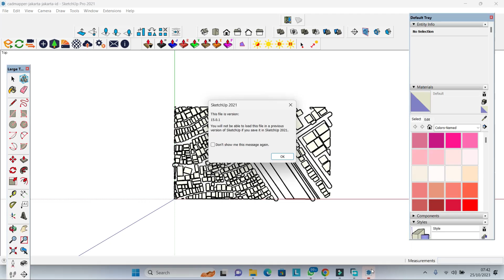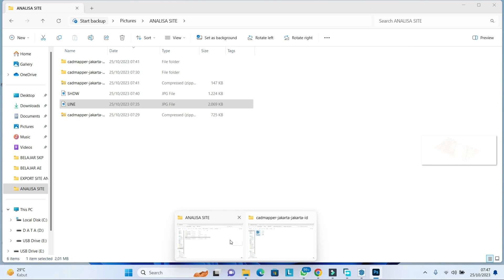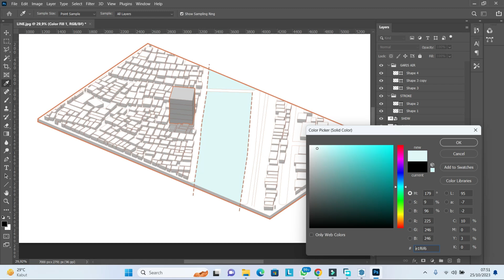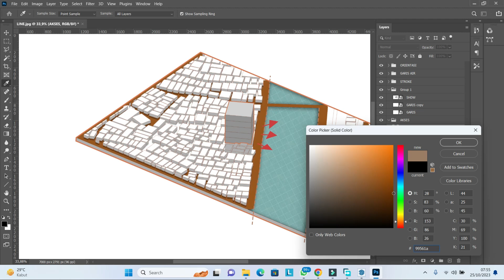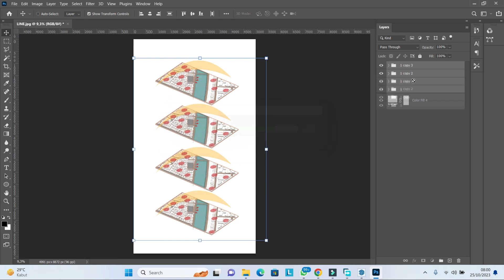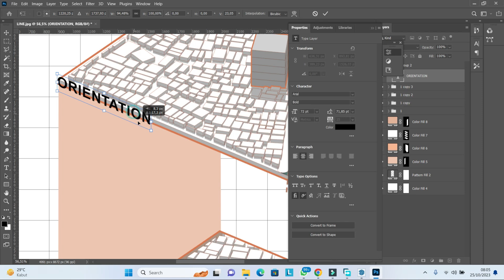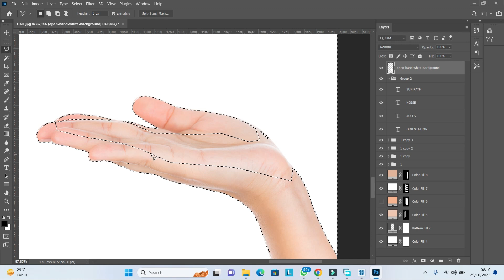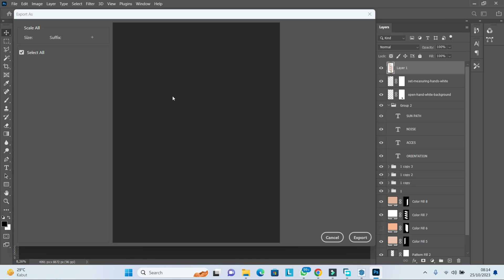SITE ANALYSIS DIAGRAM TUTORIAL PHOTOSHOP ARCHITECTURE ( EXPORT MAP TO 3D SKETCHUP)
Pada video kali ini, aku membuat Tutorial Analisa Site Diagram  menggunakan tools Sketchup dan Photoshop. bisa tanya - tanya di kolom komentar ya. Semoga bermanfaat !

Dm for Busisness